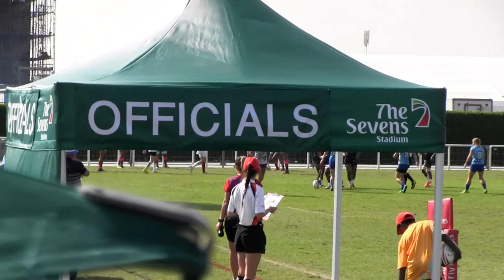ДУБАЙ 7-2019-ДЕВОЧКИ 2